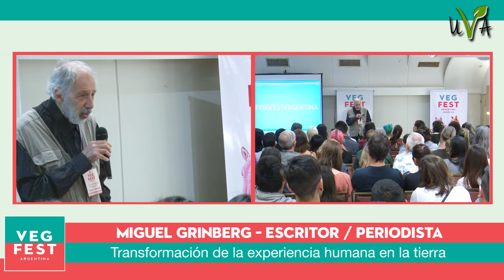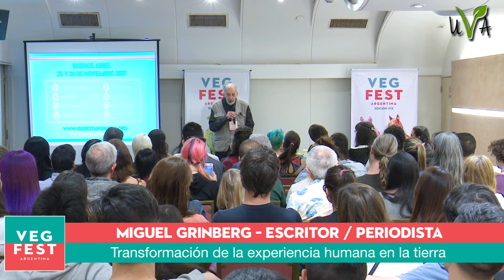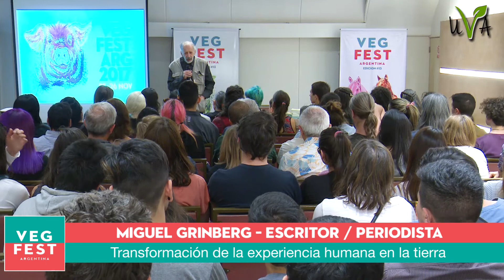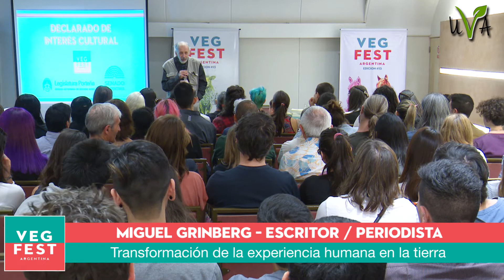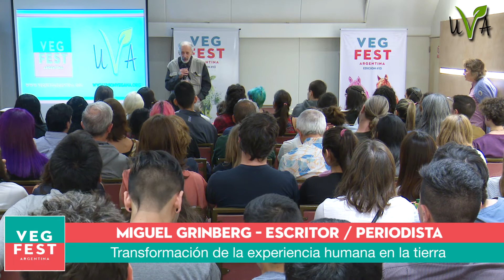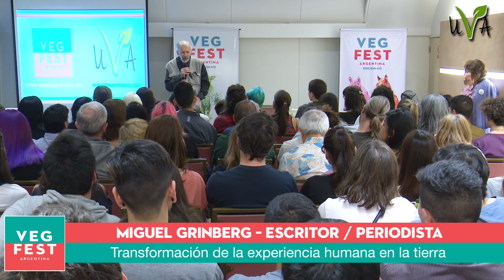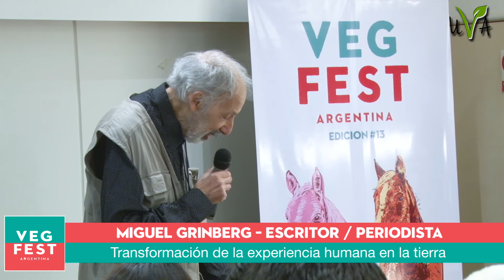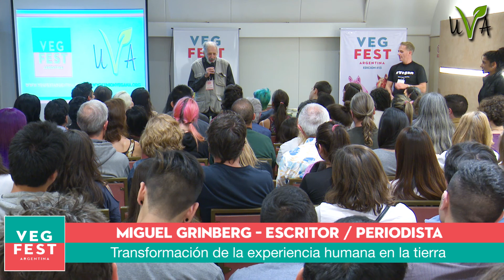TRANSFORMACIÓN DE LA EXPERIENCIA HUMANA EN LA TIERRA - MIGUEL GRINBERG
Miguel Grinberg
Escritor y Periodista

Escritor, periodista, instructor de meditación tibetana, ecologista, Premio Global 500 PNUMA (Programa de las Naciones Unidas para el Medio Ambiente). Autor de los libros Desarrollo Intuitivo (Mutantia), Celebración de la vida Intensa (Longseller/Deva’s) y Somos la gente que estábamos esperando (Kier), entre otros tantos títulos. El 1º de mayo de 2006 formó parte del panel profesional que debatió con el Dalai Lama en Buenos Aires el nexo entre “Salud y Espiritualidad”.